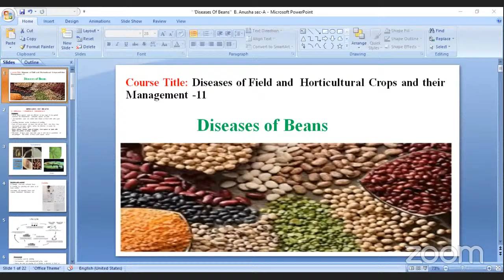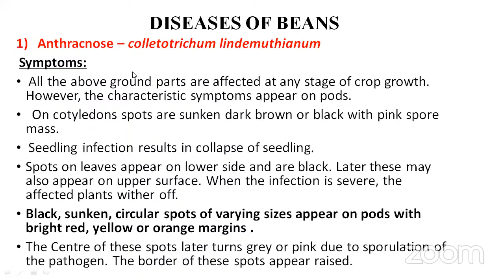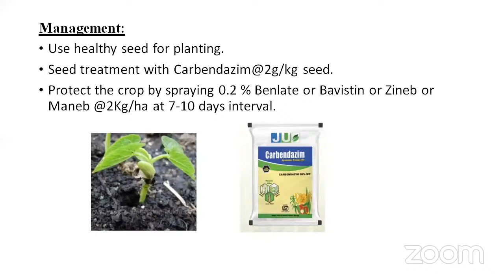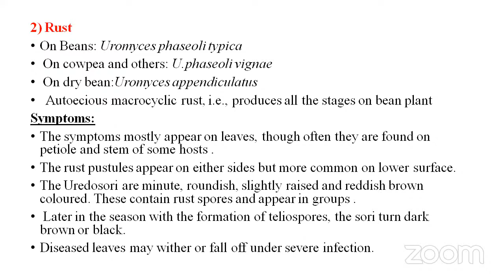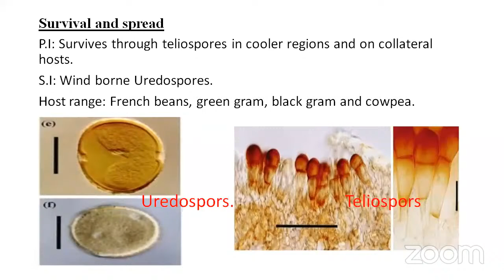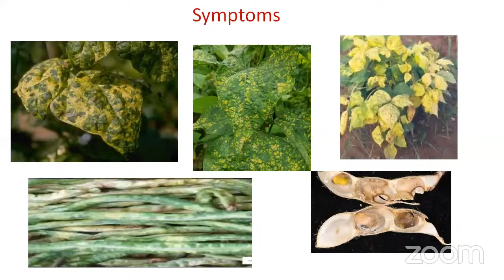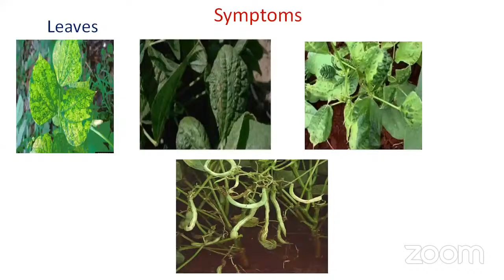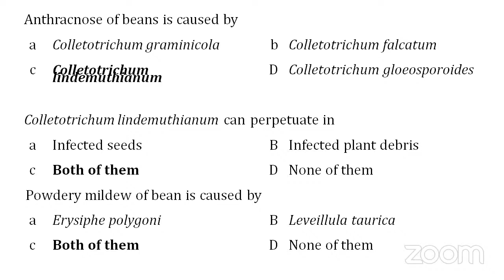DISEASES OF BEANS